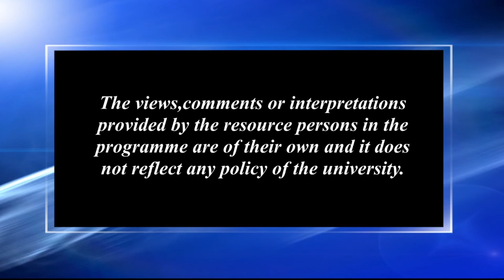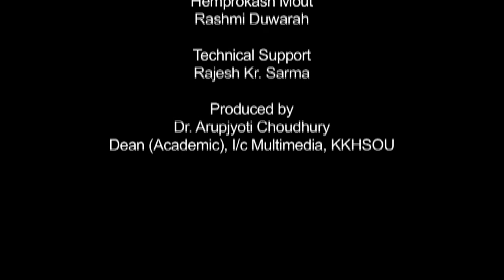Opportunities of Higher Education in Europe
Contributors: Sanjeev Roy and Dola Borkataki
Camera: Hemprokash Mout and Rashmi Duwarah
Editing: Rashmi Duwarah
Technical Support: Rajesh Kr. Sarma